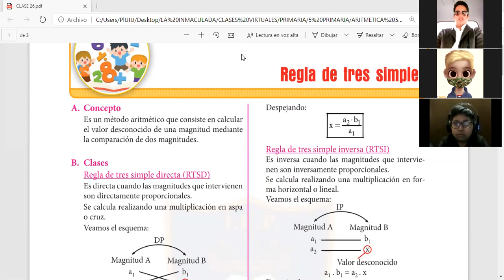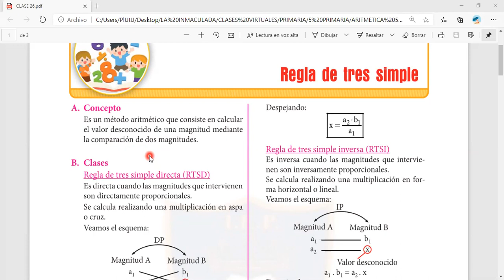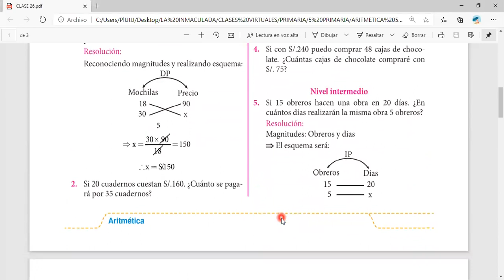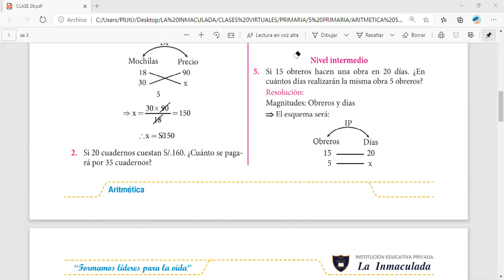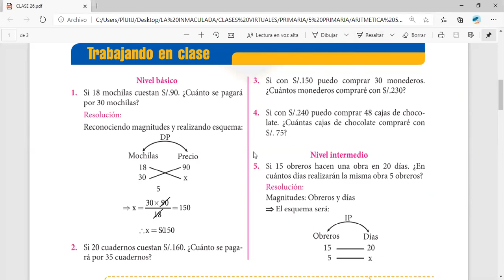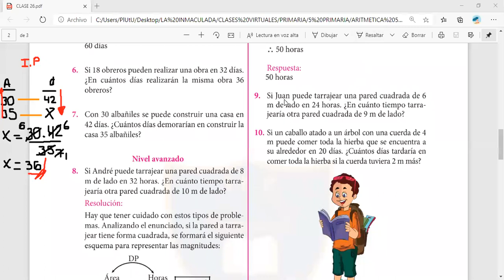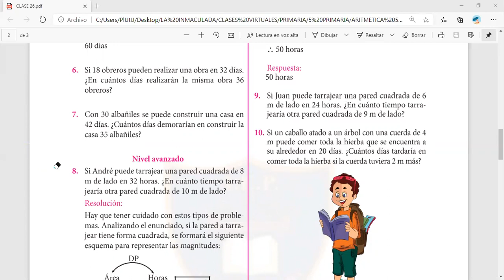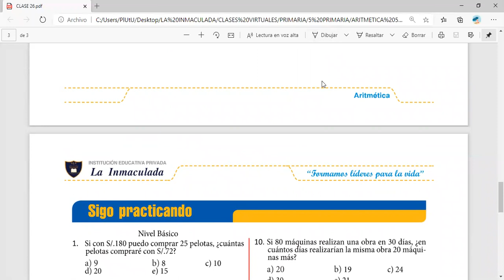CLASE 26 ARITMÉTICA 5 PRIMARIA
REGLA DE TRES SIMPLE